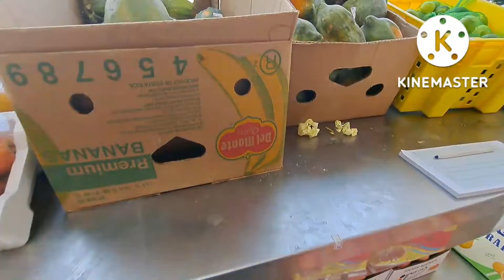FRESH FRUITS SA RIYADH/BUHAY FAMILY DRIVER SAUDI ARABIA 🇸🇦/ Adz Tv #85